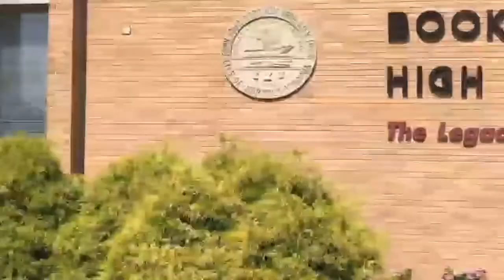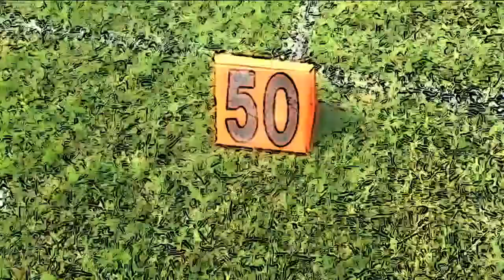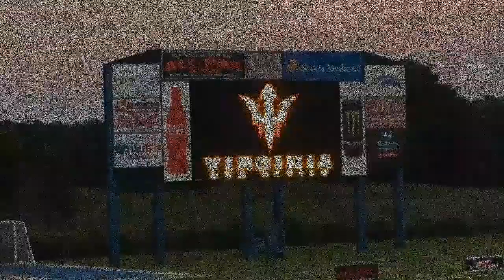Sun Devils Music Video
Produced, Mixed & Edited By Raynard Bly
Video & Music Production By: Raynard Bly